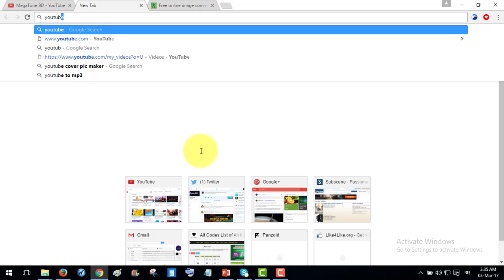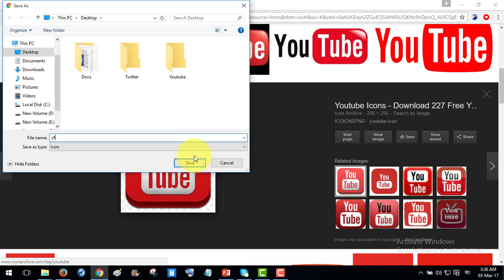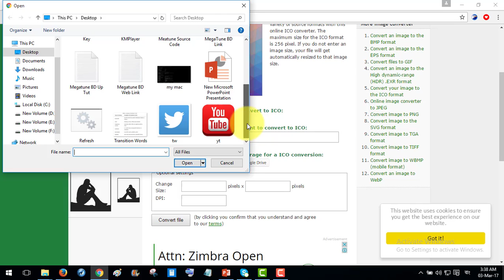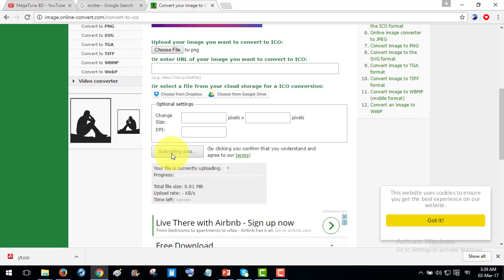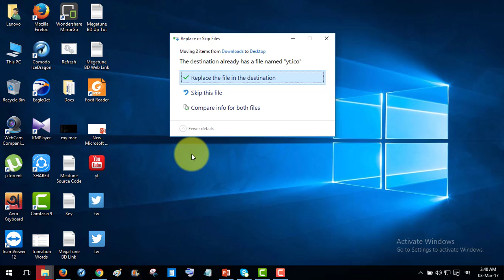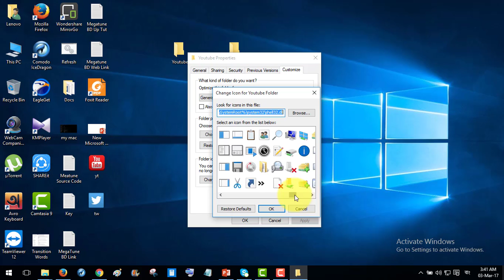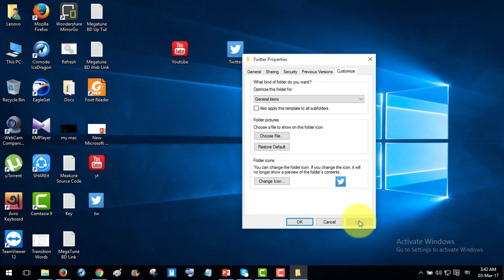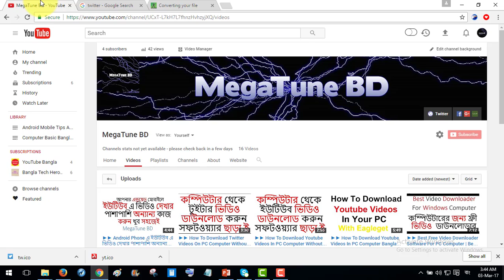Computer এ আপনার পছন্দ মত ছবি দিয়ে Folder Icons তৈরী করুন Bangla Computer Tips And Tricks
কম্পিউটার এ আপনার পছন্দ মত ছবি দিয়ে ফোল্ডার আইকন তৈরী করুন

How To Create Custom Folder Icons In Your Windows Computer Bangla Tutorial.
This video is about Bangla Computer Tips and Tricks. Here you will see How To Make Custom Folder Icons In Windows Computer In Bengali.